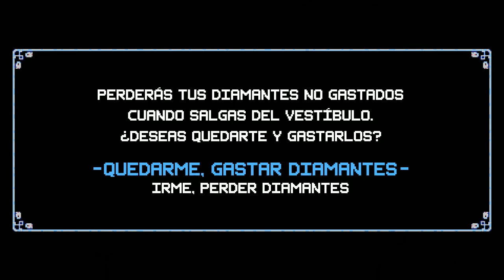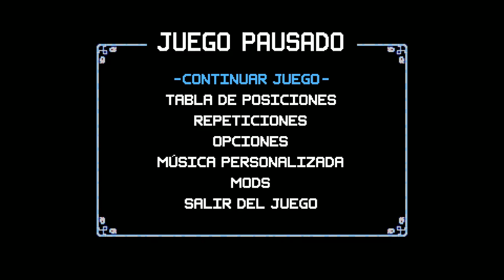En Directo - Crypt of the Necrodancer - Ep.1